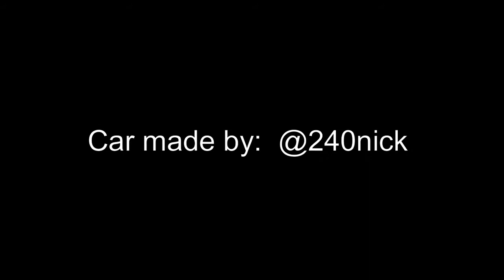240sx cinematic Ft Bebo Backwoods - Fuego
This is a sort music video i made in my spare time. @240nick is a good friend of mine and this car is based off his real 240 he is working on.
"Fuego" by Bebo Backwoods
Director: Charlie Ehrman
Song produced by: Canis Major
Produced By : Room 7 Imagery
Production Assistance: Arjang Mahdavi, Michael Borgers, & Gerardo Valles